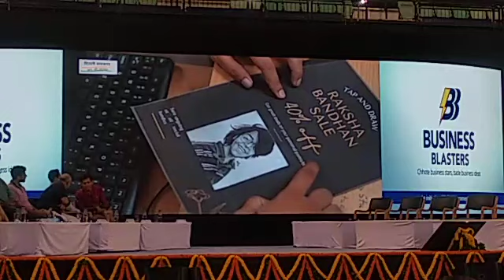Business Blasters, SOE Team 3